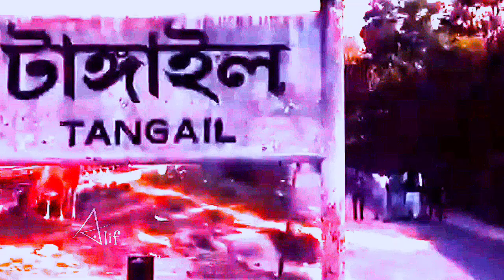T A N G A I L🖤✨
😈Free Fire New Whatsapp Status Hindi❤️I Free Fire Status💕II🥀Attitude ShayariII FF Status😎✨